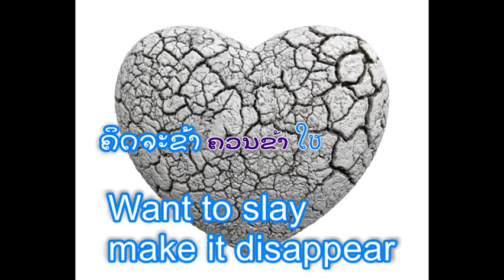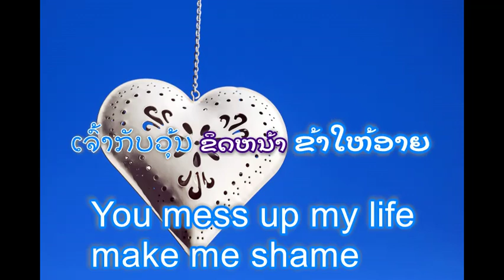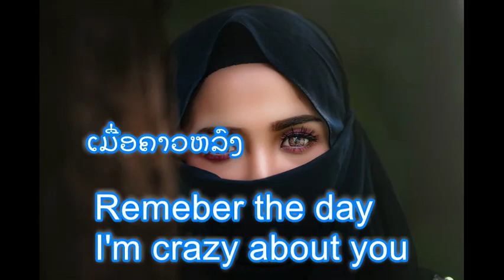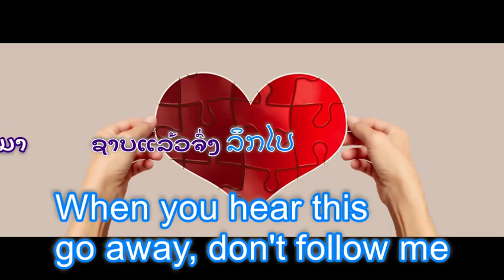Lao Music Video with lyrics and subtitle #67. ຍັງຕາມຫາ.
Bounliang Ovanna.  ຍັງຕາມຫາ.